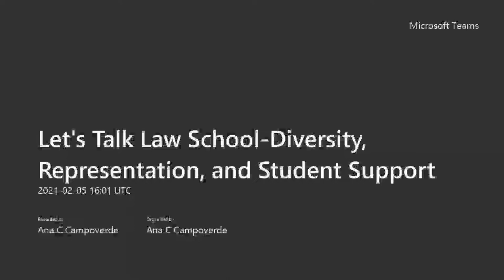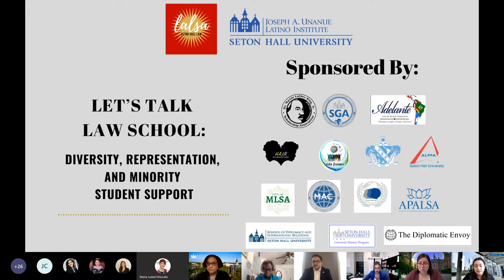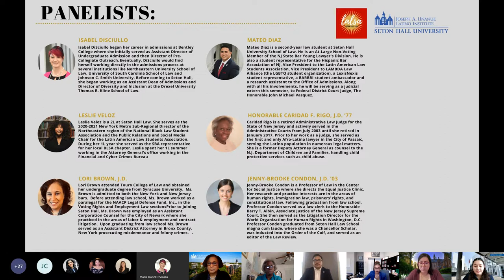Let's Talk Law School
The event featured students, faculty, alumni, and administrators who discussed accessibility, affordability, and support services for minority students interested in attending law school.